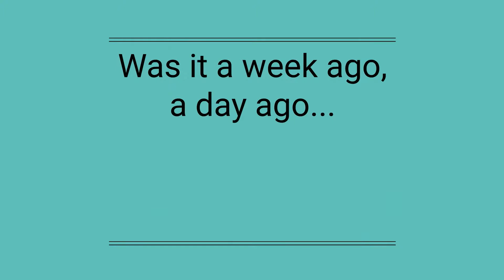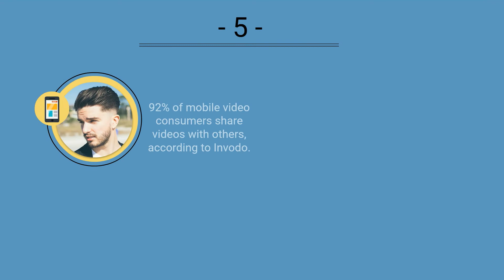Keep Calm and Lash On Done-For-You Video Service